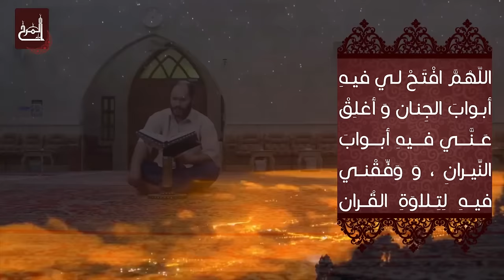دعاء اليوم الثامن عشر من شهر رمضان المبارك - القارئ السيد مهدي طالب